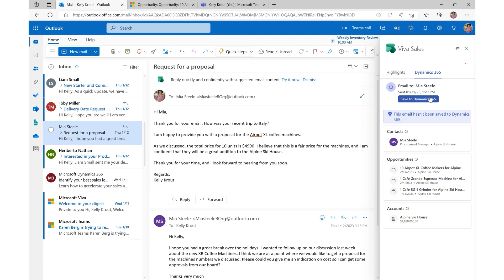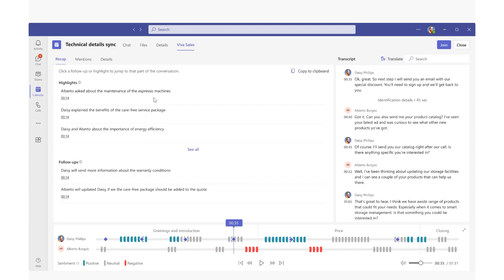Copilot in Microsoft Viva Sales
This demo highlights how Copilot in Viva Sales uses generative AI to revolutionize how sellers work. It showcases how to automatically create a customer-facing e-mail summarizing the key takeaways of a Teams meeting, including actions and next steps, and the ability to auto-generate content suggestions for use within customer email replies including a reply to an inquiry or a request for proposal.

YouTube for the music permissions: AU7ARYACTN7PHYWX